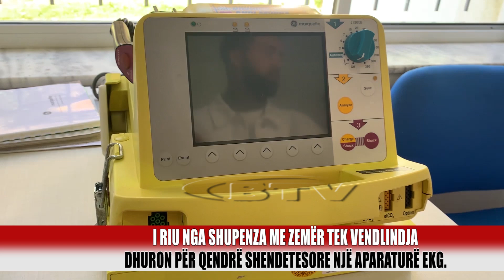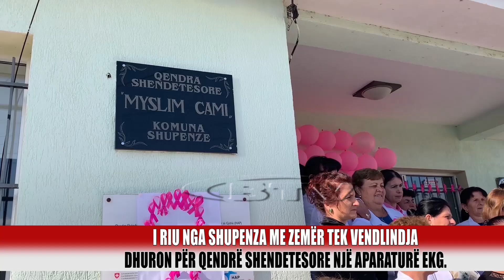I riu nga Shupenza dhuron per qendren shendetesore nje EKG - Bulqiza Tv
Lajme nga Bulqiza TV